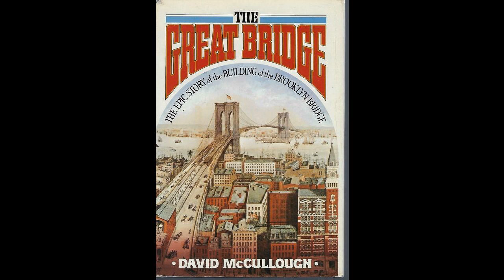17. A Perfect Pandemonium